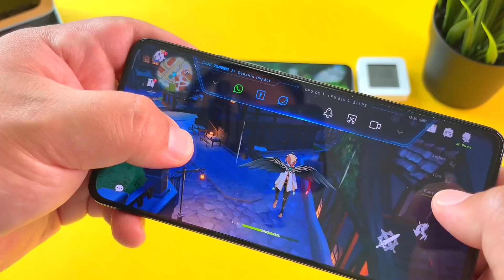✨ El suculento TRIUNFO de Genshin Impact 🎇